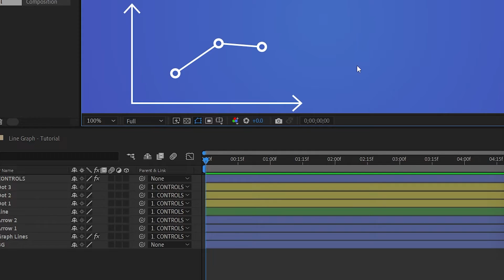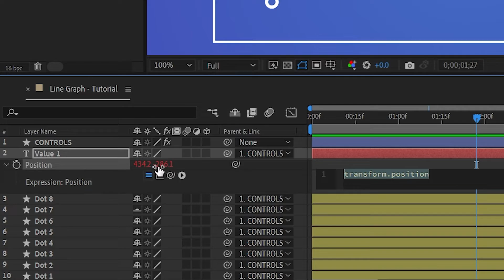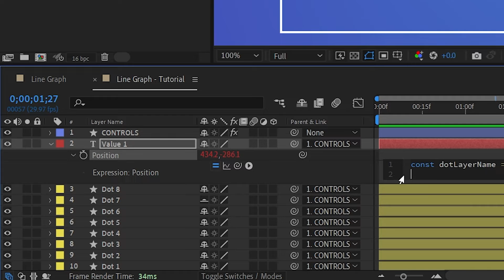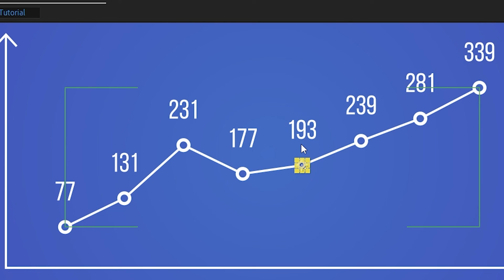How to Link Text to Multiple Points in After Effects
/// About:
     In this video, I will show you how to quickly link multiple text layers to multiple line graph points using Expressions in Adobe After Effects.